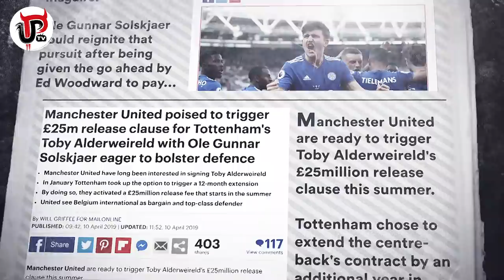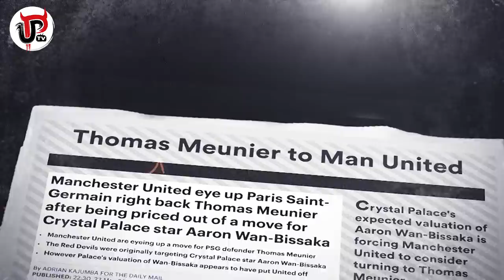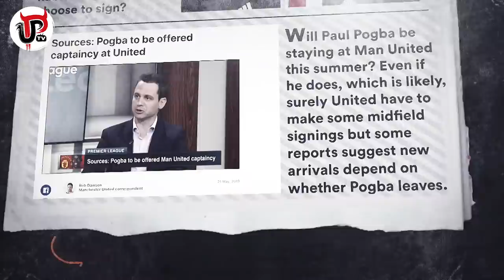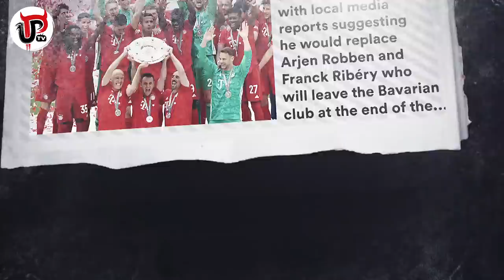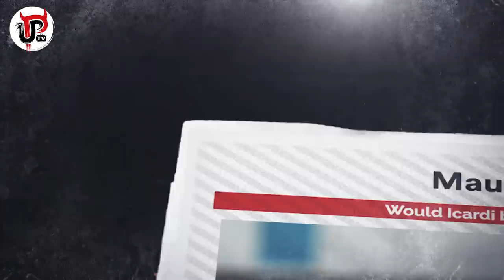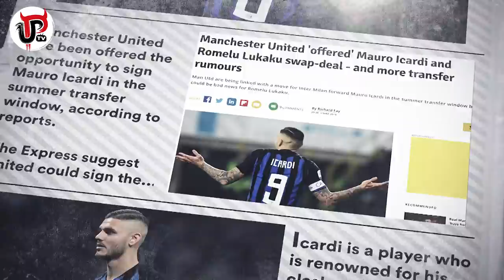SOLSKJAER’S SURPRISE MAN UTD SIGNINGS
If Ole Gunnar Solskjaer doesn’t sign his top targets for Manchester United this summer, who could his surprise signings be for Man United. The likes of Leicester City’s Harry Maguire, Tottenham Hotspur’s Toby Alderweireld, PSG’s Thomas Meunier, Barcleona’s Ivan Rakitic, PSG’s Adrien Rabiot, Atletico Madrid’s Thomas Partey and Ajax’s Hakim Ziyech have all been linked. Let’s take a look at the signings Solskjaer could make for United if his prime targets don’t work out this summer.